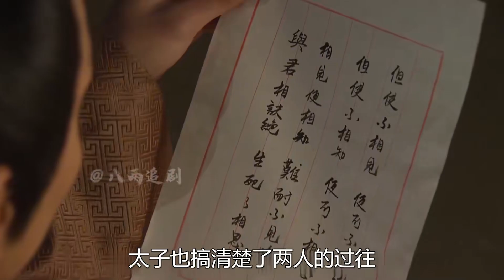寵妃：姑娘選秀衣服被剪爛，下秒一身素衣驚艷全場，還被太子看上 电视剧 drama Chinese drama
寵妃：姑娘選秀衣服被剪爛，下秒一身素衣驚艷全場，還被太子看上